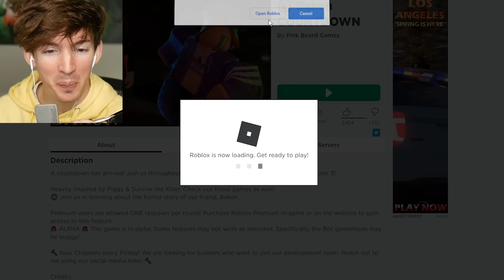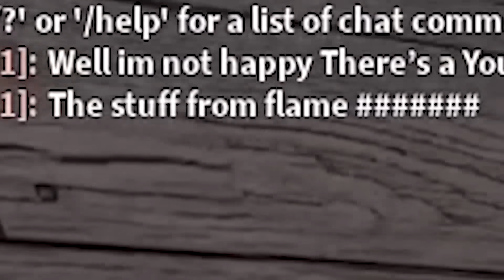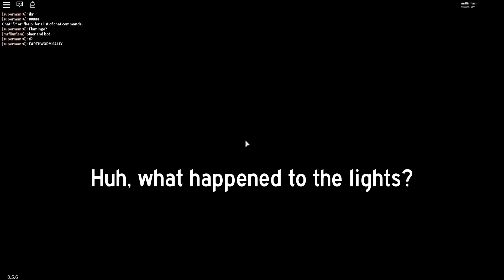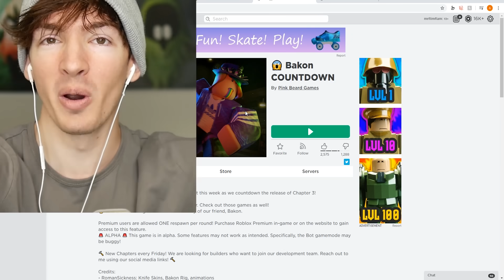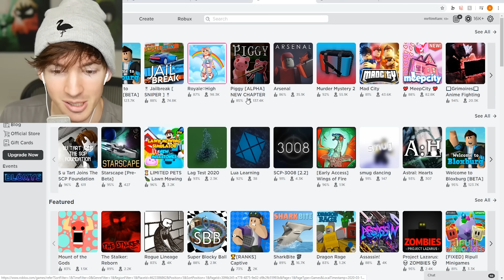ROBLOX BACON...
Today I play BAKON (bacon) which is a Piggy/Granny inspired game where you have to collect keys to eventually unlock the way to exit the area to escape from Bakon!